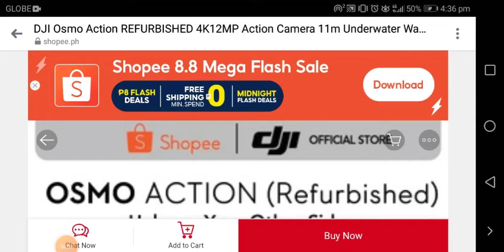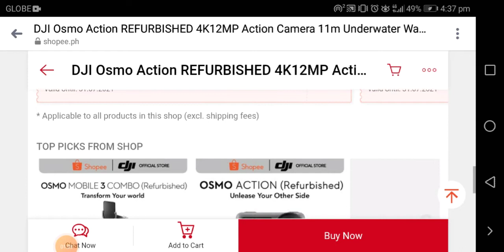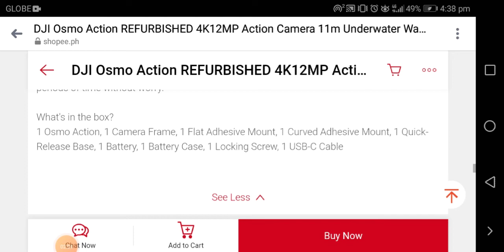Shopee Page Tour - Osmo Action Camera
Hi Guys Hope This Page Tour Helps You in Finding on What You Need.